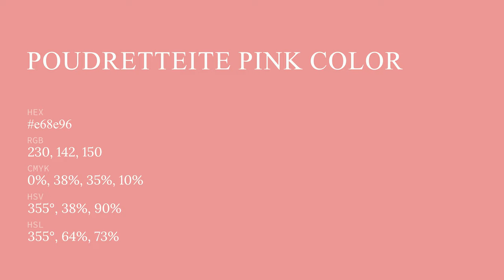Poudretteite Pink color e68e96 hex color - Red color - Cool color e68e96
What color is Poudretteite Pink ? e68e96 hex color - Red color - Cool color e68e96

Hex e68e96 Color Code is also known as Poudretteite Pink color.